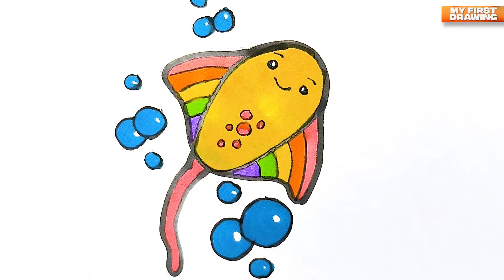Fish. Sea Animals How to Draw Sea Animals. Stingray drawing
How to Draw Stingray Step by Step,
what color are stingrays,
stingray art,
stingray painting,
manta ray drawing,
how to draw under the sea animals,
how to draw stingray easy,
how to draw stingray fish,
how to draw corvette stingray,
how to draw a stingray realistic,
how to draw a stingray step by step